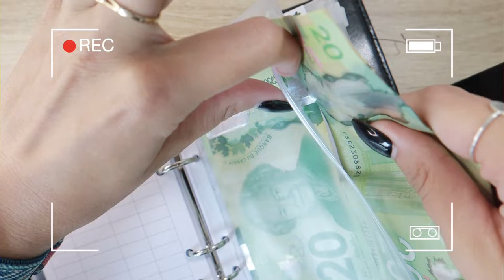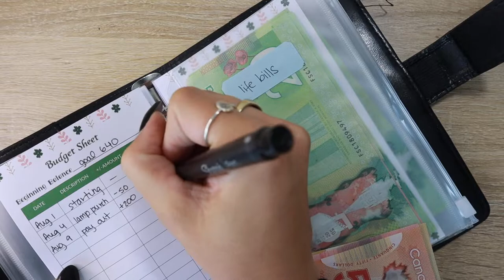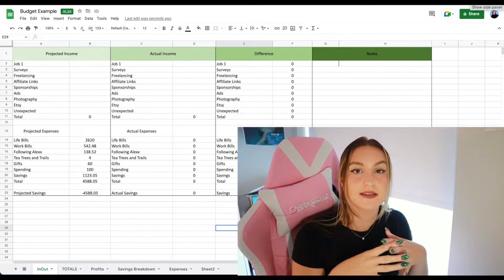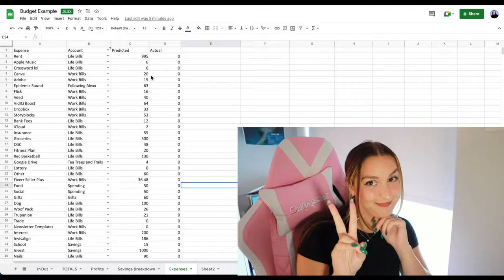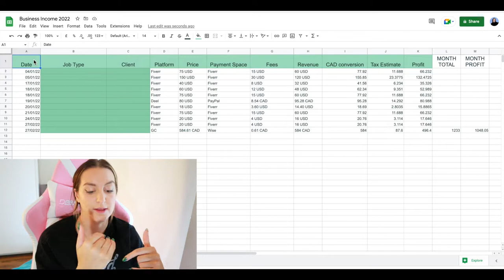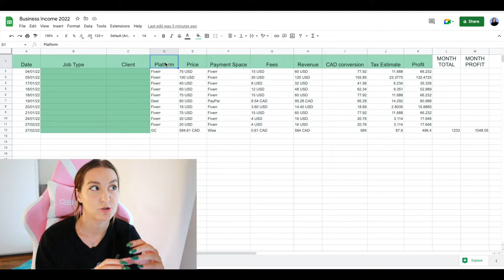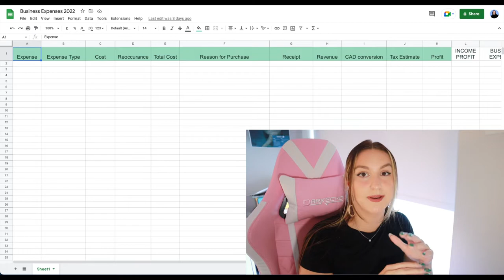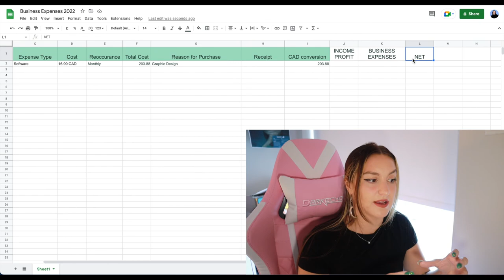FINANCIAL RESET - budget binder, envelope challenge, monthly budget, financial goals & self-employed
budget binder
envelope challenge

Timestamps:
0:00 start
2:06 budget binder
3:37 envelope challenge - savings challenge
5:39 monthly budget
10:59 financial goals
16:14 business income tracker
20:39 business expense tracker

Canon Powershot SX620 HS
Canon EOS M50
My GoPro
Ring Light